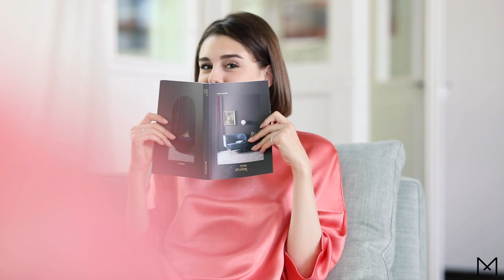Sofa "Playground" | Mooris.ch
Mooris’ liebste Spielwiese für zuhause – das Sofa Playground von 'Eilersen‘. Vielseitig, unglaublich bequem und ein Multitalent in Sachen Wohnen.
Gerne beraten wir dich auf Mooris.ch